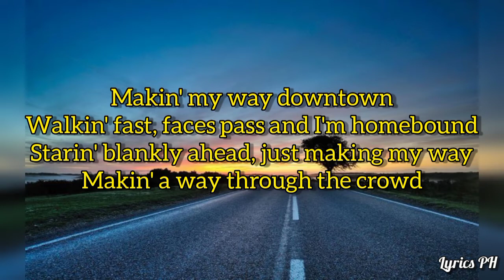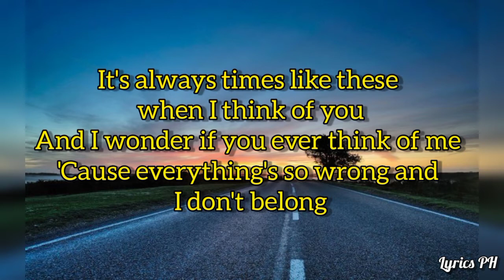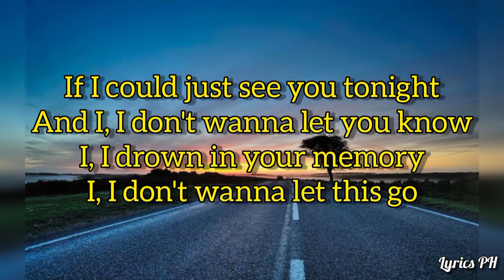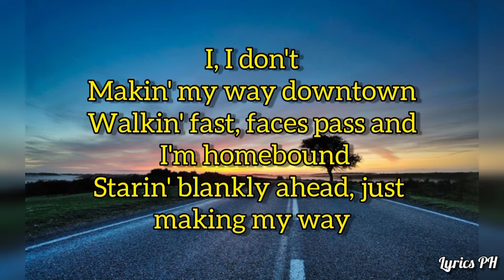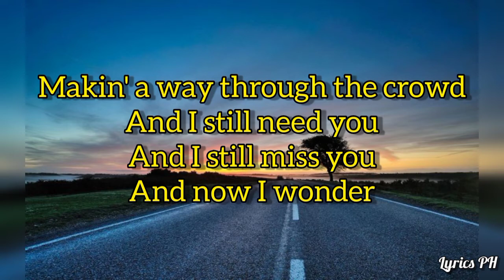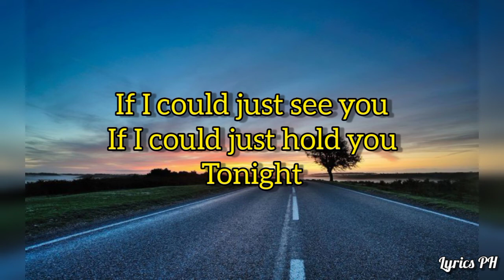A Thousand Miles ( Lyrics ) - cover by Gab Pangilinan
Please support Ms. Gab Pangilinan

*None of these songs and images was created/owned by me.
*This video is purely fan-made and based on viewers interest.